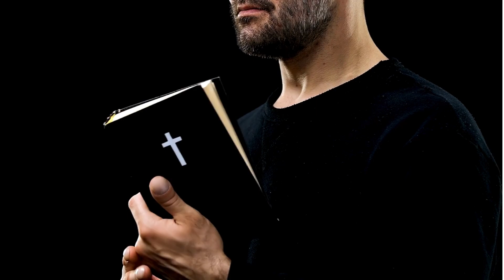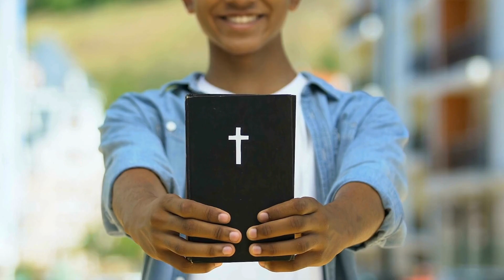🙏✨ RUPE LANTURILE: Eliberează-te de dependențe prin Hristos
Te lupți cu o dependența? Poate fi orice: alcool, droguri, țigări, telefon, pornografie, mâncare... Descoperă speranța și adevărata libertate în Isus Hristos. Află cum dragostea și puterea Lui pot rupe orice lanț, oferind vindecare și un nou început. Nu ești singur - găsește putere și sprijin în această călătorie spre recuperare și viață din belșug. 🙏✨